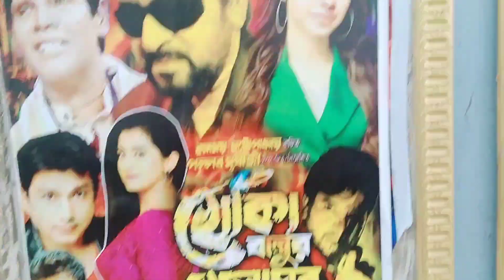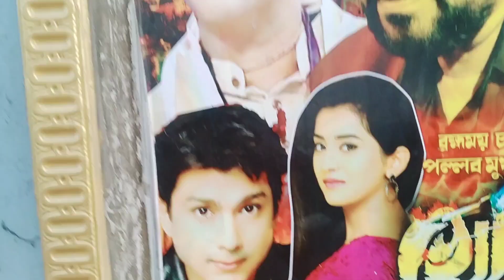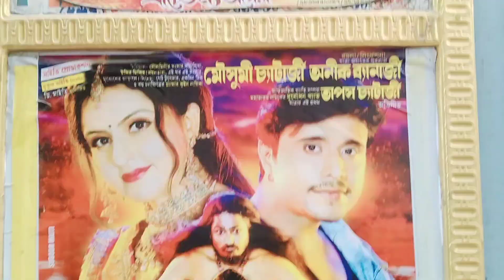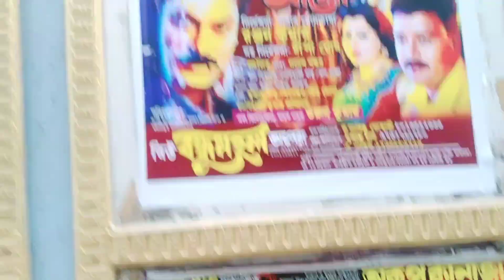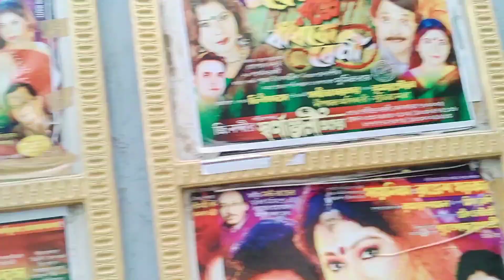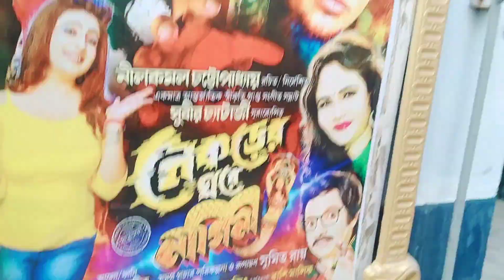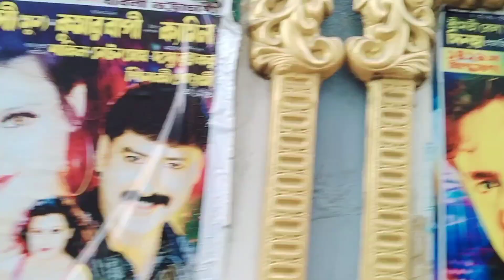এ বছরের যাত্রার পোস্টার// Jatra blog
যাত্রার নাম এবং পোস্টার খুবই আকর্ষণীয় হয় বরাবর। এবছরের কলকাতা যাত্রা পালা গুলোর পোস্টার আপনাদের সামনে তুলে ধরলাম। ভালো লাগলে লাইক করে কমেন্ট করবেন। শেয়ার করতে ভুলবেন না।